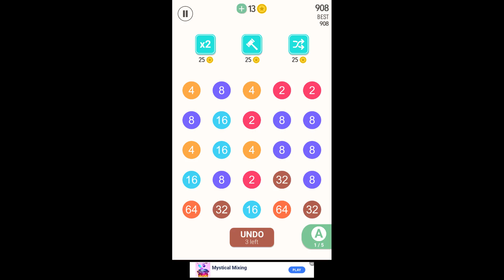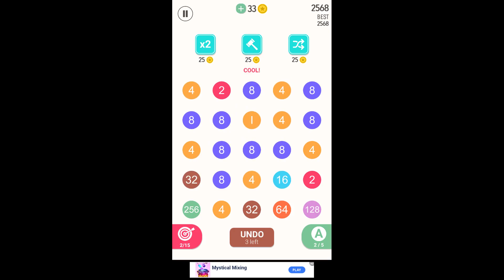2 For 2: Connect the Numbers Gameplay Android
2 For 2: Connect the Numbers Gameplay Android